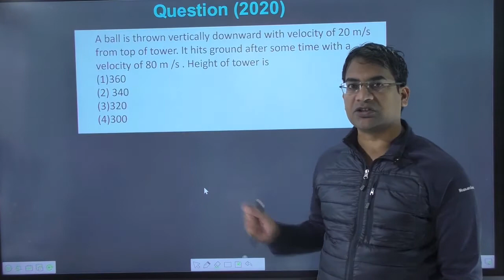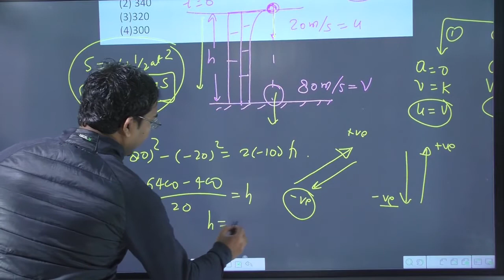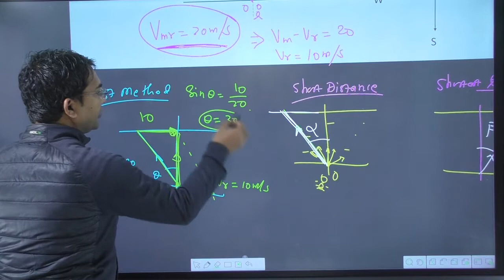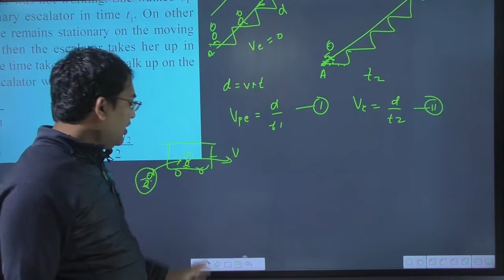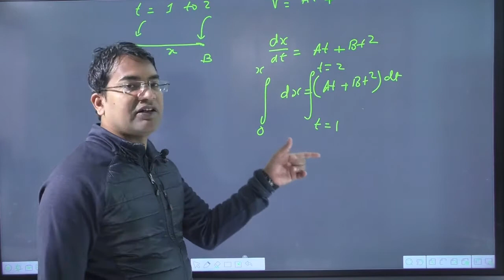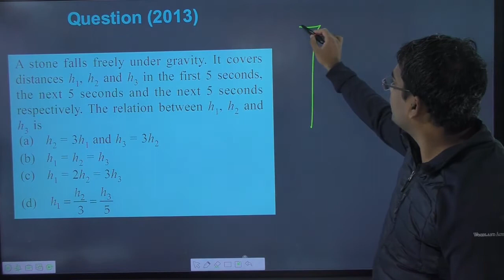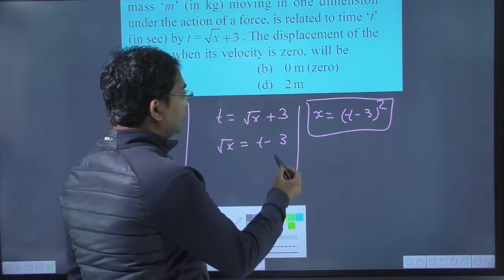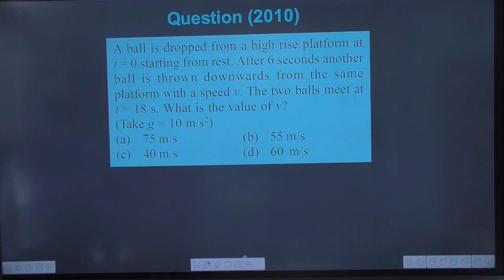Lecture-01 |kinematics previous year neet questions | 1d motion neet